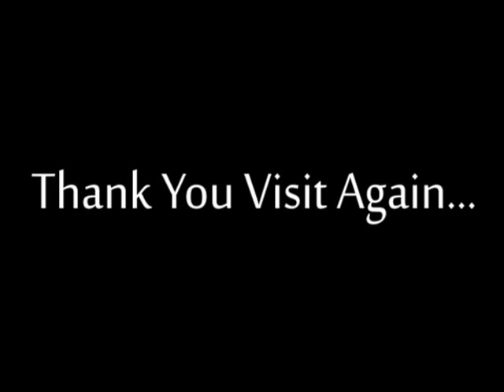Birla Mandir | Naubath Pahad | Birla Planetarium | Famous Temple In Hyderabad | Telengana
BirlaMandir is built on Kala Pahad, also called as Naubath Pahad at a height of 350 feet, and also Birla Planetarium which is very famous in Hyderabad | Telengana State.